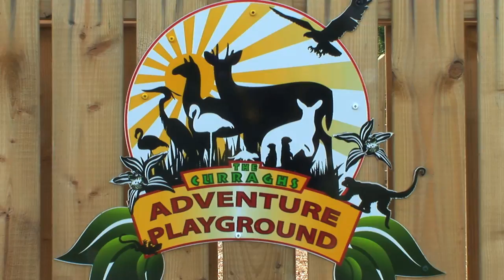Come to the Curraghs Wildlife Park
The Curraghs Wildlife Park in the Isle of Man is famous for its wetland species and is home to many different animals from around the world. With a year round calendar of wildlife events and a commitment to education and conservation, the Park is the perfect place to experience nature close up and have a fun day out for all the family.

Video produced by Reel Vision